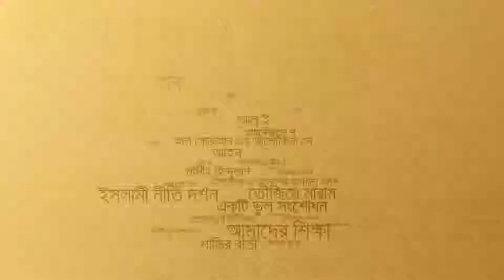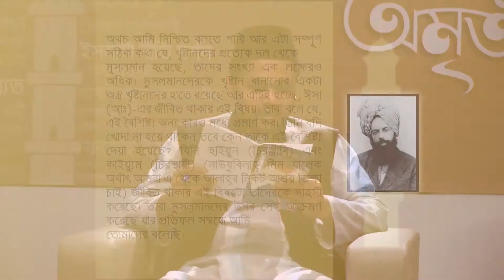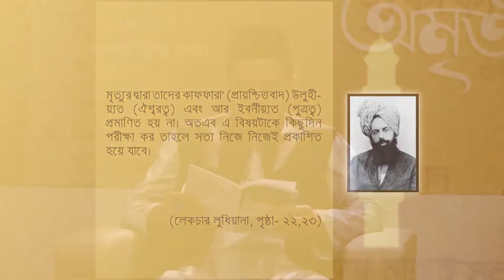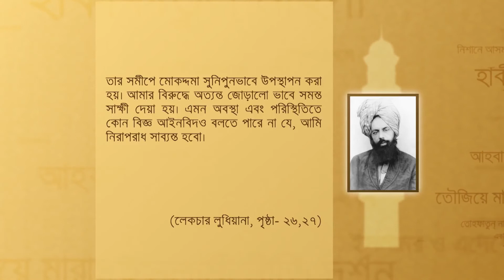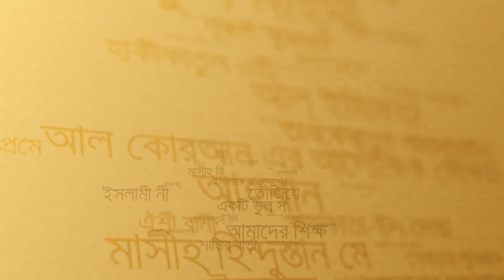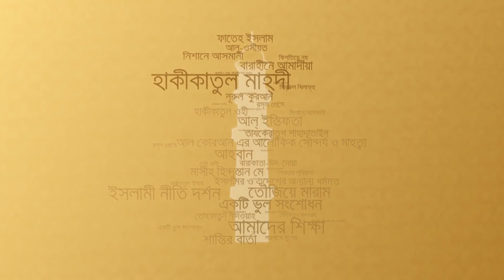অমৃত বানীঃ তৃতীয় পর্ব "লেকচার লুধিয়ানা " পুস্তকের উপর আলোচনা।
"অমৃতবাণী"  লেকচার লুধিয়ানা পুস্তকের উপর পাঁচ পর্বের অনুষ্ঠান
মওলানা হাজারী আহমদ আল মুনিম এর উপস্থাপনায় ও মওলানা মাসুম আহমদ ও মওলানা সুলতান মাহমুদ আনোয়ার সাহেবের অংশগ্রহনে MTA International Bangladesh Studios এর নতুন আয়োজন।